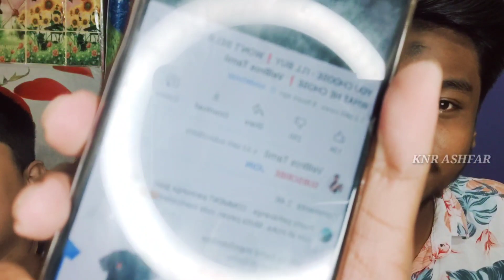GUESS THE YOUTUBERS BY THEIR VOICE || FUNNY CHALLENGE 😅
Assalamualaikum warahmatullahi wa barakathahu. 💫

Keep support our YouTube channel 💫